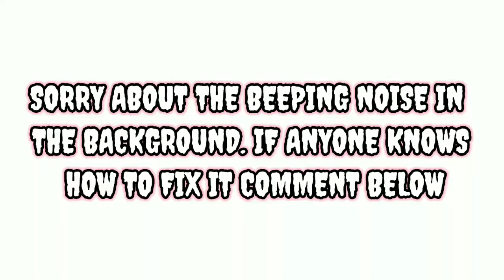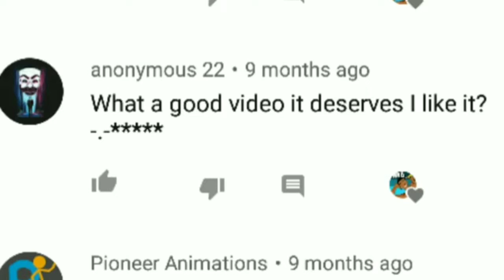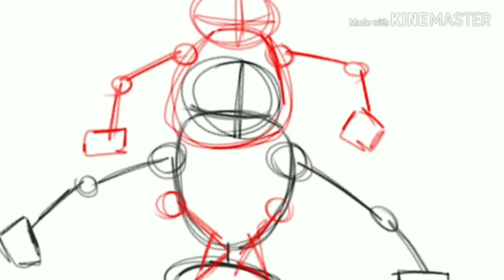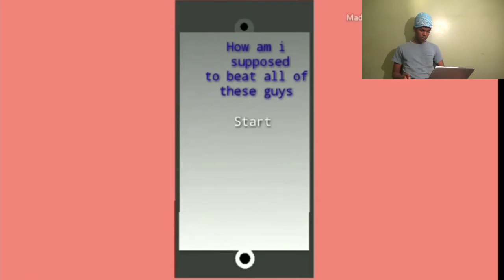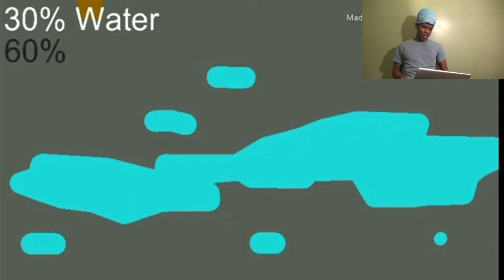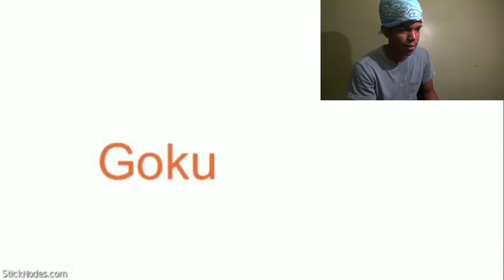Animator REACTS to the BEST ANIMATIONS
-Watch another video while your at it

"ALWAYS REMEMBER DRAW A WAY"